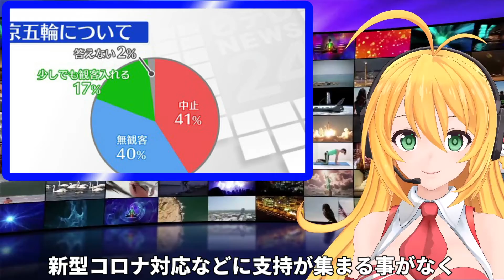【海外の反応】菅総理はよくやってたのになぜ！海外から菅総理辞任に驚きの声が！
コロナ対策の失敗か！やはり国民の支持率低下か！いろいろうわさが絶えない菅総理辞任！海外からはあんなにうまくやっていたのになぜと疑問の声と、その潔さに称賛の声が！

このチャンネルは皆様の笑顔と幸せを目的に製作しております。
なので何かお気付きの事がありましたらコメント欄か下記のメールアドレスにてお知らせいただければ迅速に対処、又は、削除致します。
takaakisatou47gmail.com （47の後ろに＠をいれてください）

何分大きな愛で受け止めていただければ幸いです。
いつも応援していただきありがとうございますm(_ _)m